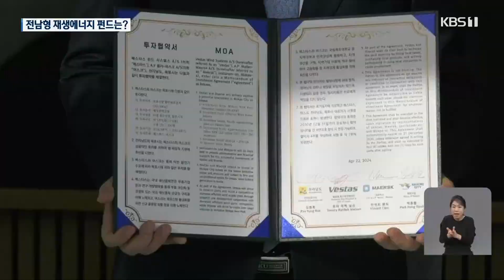전남 재생에너지 펀드 추진…“개발 이익 공유” / KBS 2024.05.06.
[앵커]

 전라남도는  풍부한 바람과 햇빛 등을 기반으로  풍력과 태양광 발전 등 재생에너지 분야에 관심을  기울이고 있는데요.

 이런 가운데 전라남도가 투자 자금을 마련하고  재생에너지 사업에서 나온 이익을  도민들과 공유하기 위해 재생에너지 펀드를 출시할 계획을  세우고 있어 관심을  모으고 있습니다.

 유철웅 기자의 보도입니다.

 [리포트]

 최근 김영록 전남지사는  덴마크의 풍력 터빈 제작 업체를 방문해  목포신항에 공장을 설립하는 투자협약을 맺었습니다.

 또,해남 화원산단에 해상 풍력 연관 기업을 유치하기로 하는 등 재생에너지에 관심을 기울이고 있습니다.

 [김영록/전남지사/지난달 30일 : "해상 풍력 생태계를 구축해야 하기 때문에 이제 블레이드라든지 타워 이런 부분도 우리 전라남도에 생태계를 구축하는 데 모든 노력을 다하겠습니다."]

 실제로 전라남도는  2035년까지 16GW의 해상 풍력 발전 허가가 났고,  이를 포함해 전체 30GW 규모의  해상 풍력 발전을 추진할 계획입니다.

 또, 10GW 규모의 태양광 발전도  추진합니다.

 해상 풍력에는 210조, 태양광 발전에는 20조 원의  총사업비가 필요할 것으로 예상됩니다.

 전라남도는  민간 자본 유치와 함께  도민이 투자할 수 있는  재생 에너지 펀드를 출시해  투자비의 10% 정도를 확보할 계획입니다.

 도민들이 재생에너지 사업에  참여하고 소득도 올릴 수 있는  구조를 만들기 위해서입니다.

 [강상구/전라남도 에너지산업국장 : "혜택을 누릴 수 있도록 펀드를  제도화하고자 합니다. 이를 통해서 남녀노소에게 20년간 기본소득 개념으로  배당금을 지급해서 지역 소멸과  저출산 문제를 극복하는 씨앗이 되었으면..."]

 전라남도는  공공 주도형 투자 모델을 개발하기 위해서  조성 가능한 펀드 규모와 목표 수익률 등에 대한 용역을 실시하고 있어 이르면 오는 8월쯤 전남형 재생에너지 펀드의 윤곽이 드러날 것으로 보입니다.

 KBS 뉴스 유철웅입니다.